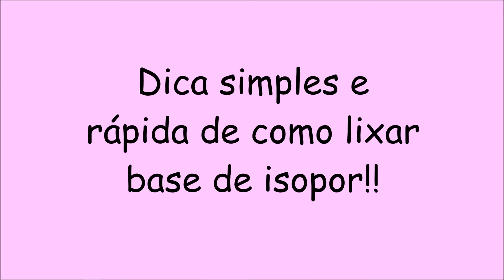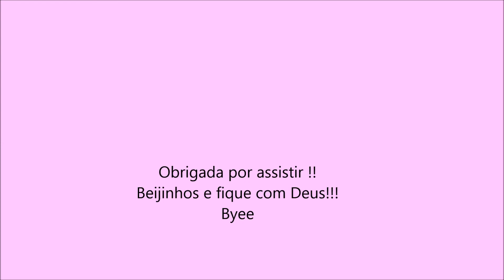Como lixar base de isopor para bolo fake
Neste vídeo ensino técnicas básicas e fáceis pra quem quer confeccionar bolos fakes para aniversário!!Então bora aprender!!

Gente deixei um dos vídeos com barulho para vocês terem a experiência do que é lixar um bolo!!!Dá  muito barulho e uma sujeirinha que só Jesus mas vale a pena!!!
Big Beijo espero que gostem!

Ajude o canal a crescer para que eu possa trazer cada vez mais conteúdos legais pra você!!!